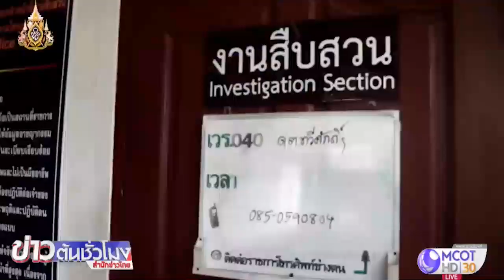รวบ นร.ช่างกล ร่วมกับพวกยิงถล่มสถาบันคู่อริ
ตร.สน.บางกอกใหญ่ เชิญนักเรียนช่างกลปี 2 ของวิทยาลัยแห่งหนึ่งไปให้ปากคำ หลังตกเป็นผู้ต้องสงสัยร่วมกับพวกใช้ปืนและระเบิดปิงปองทำร้ายช่างกลคู่อริ